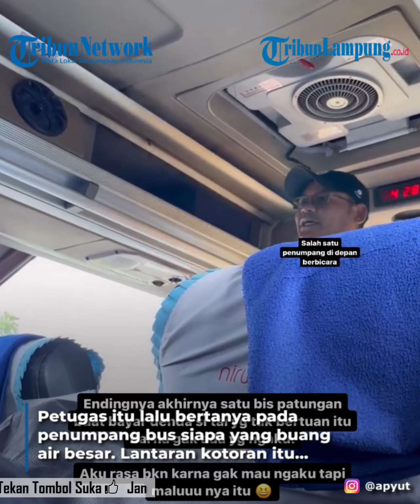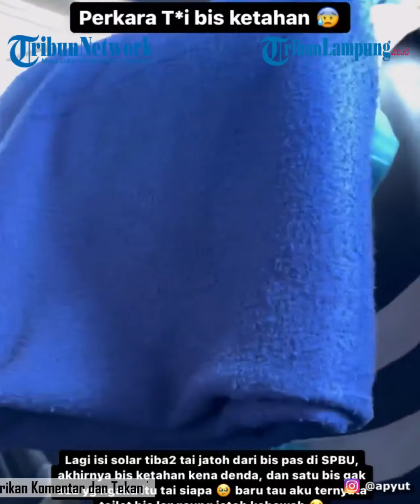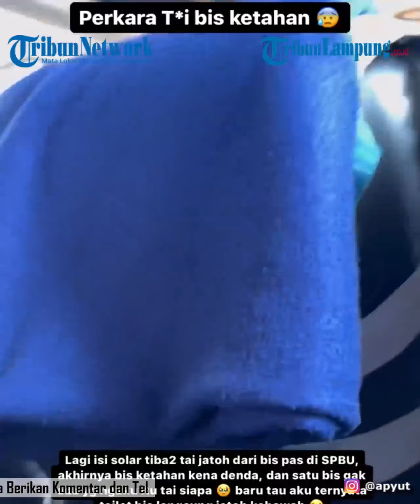Viral Bus Ditahan dan Didenda Karena Kotoran Penumpang Jatuh ke Area SPBU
Video sebuah bus ditahan oleh petugas kemanan SPBU karena ada kotoran manusia yang jatuh dari bus viral.
Video itu pertama kali diunggah oleh akun Instagram apyut di fitur snapgram miliknya pada Senin (6/6/2022).
Dalam video itu terlihat petugas keamanan SPBU yang naik ke dalam bus.
Petugas itu lalu bertanya pada penumpang bus siapa yang buang air besar.
Lantaran kotoran itu jatuh ke area SPBU.
Pengunggah menuliskan jika saat itu bus sedang isi solar di SPBU.
Tiba-tiba ada kotoran manusia yang jatuh dari bus sehingga petugas menahan bus tersebut
Kemudian seorang penumpang yang duduk di depan meminta penumpang yang buang air besar mengaku.
Akan tetapi tidak ada yang mengaku hingga akhirnya satu bus iuran untuk membayar.
Bus tersebut akhirnya bisa kembali melanjutkan perjalanan setelah para penumpang patungan membayar denda.